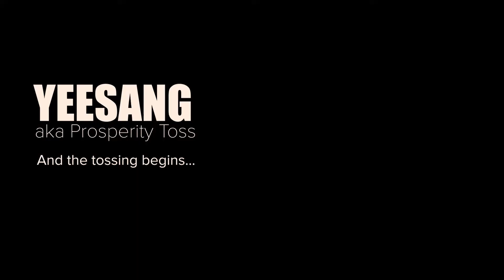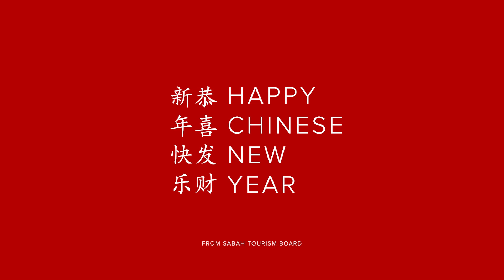Happy 'Niu' Year!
Sabah Tourism Board wishes you a very a happy and prosperous and auspicious Chinese New Year.

Xin Nian Kuai Le